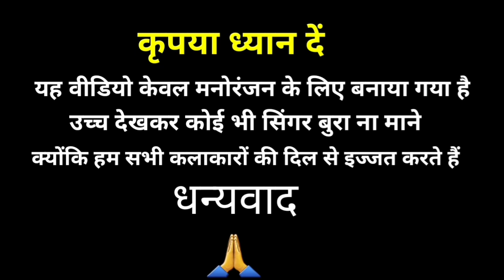तारो दीवानो Taro Deewano Billu comedy singer VK Bhuriya वीके भूरिया न्यू 2021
#-Sita-timli-official
म तारो दीवानो ये,

कृपया ध्यान दें यह वीडियो केवल मनोरंजन के लिए बनाया गया है उसे देख कर कोई भी सिंगर बुरा ना माने क्योंकि हम सभी कलाकारों का दिल से इज्जत करते हैं धन्यवाद

वीडियो पसंद आए तो लाइक कर देना दोस्तों